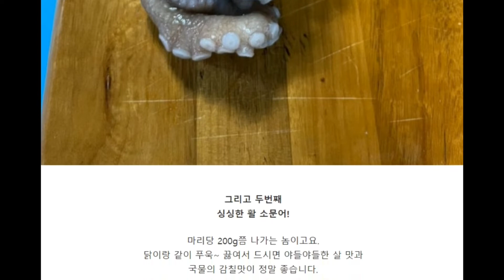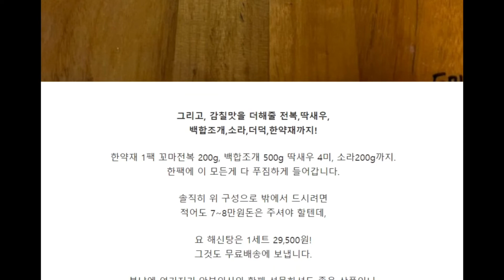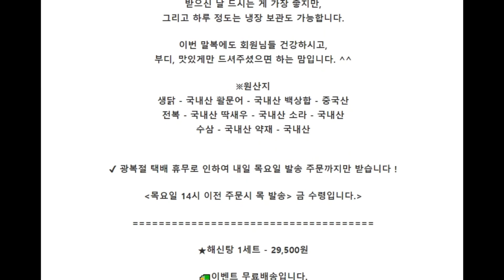★해신탕 1세트 29,500원👉문자 주문 연락처 : 010-7432-5264🚛이벤트 무료배송입니다 다 넣고 30분 이상 삶아주시면 끝입니다 좋은 마음으로 정성스레 보내드리겠습니다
복날엔 역시 몸보신!
본디 저희 업체 찾아주신 단골 분들께
재료값만 받는다 생각하고 하나 둘씩 포장해 나갔던 것이 이 해신탕인데.
​이번 말복에도 몸보신 알차게 하실 수 있도록
잘 준비 해봤습니다.
​좋은 마음으로 정성스레 보내드리겠습니다.
※문어 금어기가 종료되어 초복과는 달리 낙지에서 - 문어로 발송됩니다.※
자 그럼 구성부터 소개 드리겠습니다.

활 소문어 1미(200~250g)
중전복 200g (4미쯤)
A급 생닭 1마리(1kg급)
백상합 500g
딱새우 4미(40g쯤)
약재 1팩
건더덕 한줌(10~20g쯤)
소라(200g)
이모든게 1세트!
간단히 재료설명 해드릴게요.

 첫번째! 100% 국내산! 생닭 (1kg급)
부드러운 A급 생닭, 그것도 1kg급 한마리가
통째로 들어갑니다.
냄비 하나 꽉 차는 사이즈고요.
냉동닭이 아닌, 생닭이라 더 부드럽고, 신선하게
해신탕을 끓이실 수 있습니다.

그리고 두번째
싱싱한 활 소문어!
마리당 200g쯤 나가는 놈이고요.
닭이랑 같이 푸욱~ 끓여서 드시면 야들야들한 살 맛과
국물의 감칠맛이 정말 좋습니다.
그리고, 감칠맛을 더해줄 전복,딱새우,
백합조개,소라,더덕,한약재까지!
한약재 1팩 꼬마전복 200g, 백합조개 500g 딱새우 4미, 소라200g까지.
한팩에 이 모든게 다 푸짐하게 들어갑니다.
솔직히 위 구성으로 밖에서 드시려면
적어도 7~8만원돈은 주셔야 할텐데,
요 해신탕은 1세트 29,500원!
그것도 무료배송에 보냅니다.
복날에 여기저기 안부인사와 함께 선물하셔도 좋은 상품이니,
정성을 담은 음식으로 마음 한번 전해보세요^^.
(조리법)
너무나 간단합니다!
다 넣고 30분 이상 삶아주시면 끝입니다.
이렇게 해도 충분히 맛있습니다.
다만 조금 더 깔끔하고, 재료 본연의 맛을 즐기시려면
닭 / 백합 / 약재 / 새우 만 넣고 30분-1시간정도 끓이시고,
낙지랑 전복은 15분정도 살짝만 삶아서 드시는 게 좋습니다.
부드럽고 진한 맛을 원하시면 다 넣으신 채로 1시간 이상 푹 끓이셔야 하고요.
문어 / 전복 / 백합 / 딱새우 같은 수산물은
깔끔히 손질하시고 씻으시면 비린내 완전 예방됩니다.
시간이 부족하시면 문어, 백합만 손질, 세척하셔도 무방합니다.
혹 닭에 있는 지방이 거북하시면
기호에 맞게 지방을 제거해서 드시는 것이 더 좋습니다.
✔ 광복절 택배 휴무로 인하여 내일 목요일 발송 주문까지만 받습니다 !

(목요일 14시 이전 주문시 목 발송= 금 수령입니다.)
★해신탕 1세트 - 29,500원
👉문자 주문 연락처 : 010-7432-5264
🚛이벤트 무료배송입니다.